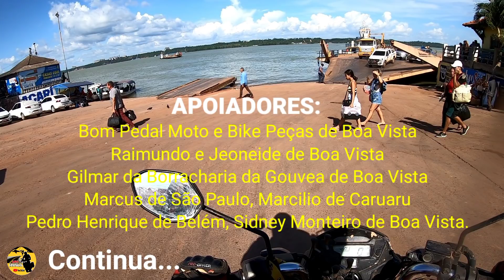EP64 Do km53 a Itaituba Pará | Brasil: Aos Extremos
Desafio: Viagem do Extremo Norte ao Extremo Leste do Brasil. Numa Moto Fan150 ano 2015 percurso de mais de 10 mil km.

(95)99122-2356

APOIADORES DO CANAL:

Bom Pedal Moto Peças de Boa Vista.
Gilmar da Borracharia da Gouvea BV.
Marcus da Baixada Satista SP.
Marcilio Silva de Caruaru PE.
Sidney Monteiro de BV.